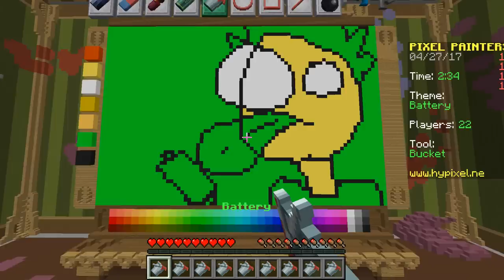Licking Batteries in Minecraft / Pixel Painters / Gamer Chad Plays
Server IP Address: mc.hypixel.net